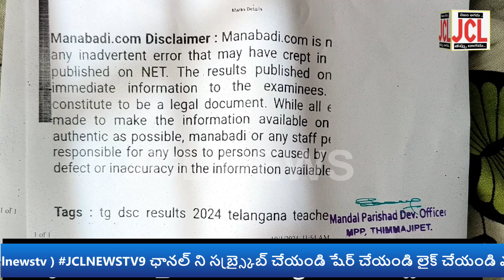ఒక్క పరీక్ష రాస్తే.2 ప్రభుత్వ ఉద్యోగాలు ఒక్క దెబ్బకు రెండు పిట్టలు!A Marred women got 2 job's in dsc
subscribeThe CRAZIEST Video You'll EVER See (MUST WATCH)
newsatjcl mahabubnagar news revanth reddy
mahabubnagar news today live
mahabubnagar news yesterday
mahabubnagar news channel
mahabubnagar news minute
mahabubnagar eidgah news
mahabubnagar news today
mahabubnagar news live
it in mahabubnagar
mahabubnagar it
mahabubnagar incident sirisha
mahabubnagar husband vs wife
mahabubnagar public meeting
mahabubnagar news
mahabubnagar

mahabubnagar
mahabubnagar news
mahabubnagar public meeting
mahabubnagar incident sirisha
mahabubnagar it
it in mahabubnagar
mahabubnagar news live
mahabubnagar news today
mahabubnagar eidgah news
mahabubnagar news minute
mahabubnagar news channel
mahabubnagar news yesterday
mahabubnagar news revanth reddy
mahabubnagar news yesterday
mahabubnagar news channel
mahabubnagar news minute
mahabubnagar eidgah news
mahabubnagar news today
mahabubnagar news live
it in mahabubnagar
mahabubnagar it
mahabubnagar incident sirisha
mahabubnagar public meeting
mahabubnagar news
mahabubnagar